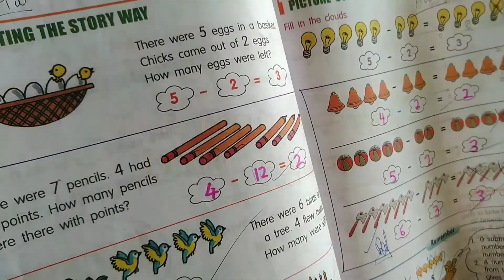Math Tips - Subtraction techniques for slow learners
Mathematics is no more tough to learn, if trained systematically applying some easy tips and techniques. Demonstrating effective techniques to teach subtraction for slow learners and children with learning disabilities.